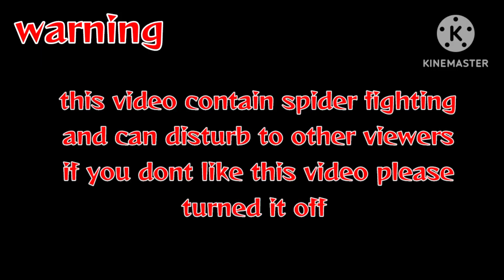Spiderfight / Golden Tala zero epic comeback | humanga sila sa tapang